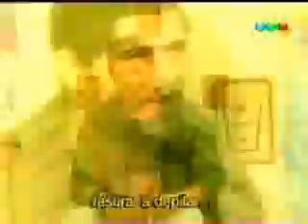No es lo mismo 4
no es lo mismo